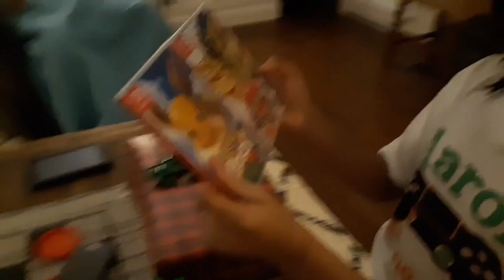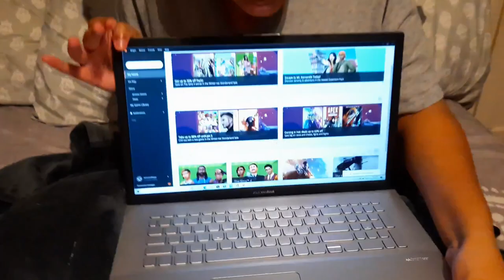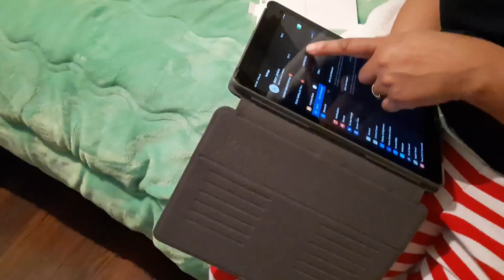Christmas Vlog!!!!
Hey guys, once again i would like to thank all of you that has been with me for the past year, couldn't have done it without you indeed, It is Christmas Day and once again if you enjoy the video like and subscribe and As Always Stay Positive and Kwik